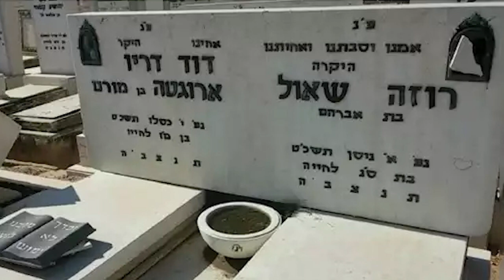Dario Moreno İzmir'den Paris'e Uzanan Hayat ''Dario Moreno Sokağı İzmir''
Dario Moreno İzmir'den Paris'e Uzanan Hayat ''Dario Moreno Sokağı İzmir'' Hayatı boyunca İzmir'i sevgisini her yerde dile getiren müzisyen Dario Moreno İyi Seyirler.